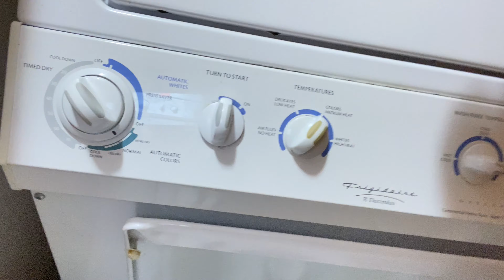🤗We Moved! + Mini Apartment Tour| Daily Life Vlog📦🚚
“If you openly declare that Jesus is Lord and believe in your heart that God raised him from the dead, you will be saved. For it is by believing in your heart that you are made right with God, and it is by openly declaring your faith that you are saved.”

Hello, Diary Readers!🥰 I do apologize for the delay. Here’s a glimpse of what we’ve been up to. Don’t Be Shy! Let’s All Continue to Grow and Prosper Together.🌺

Free Music for Videos 👉 Music by Sophia Patsalides - Everything I Ever Wanted

Let’s Do Life Together!| IG @iam.medinah

xoxo,
Dinah💖